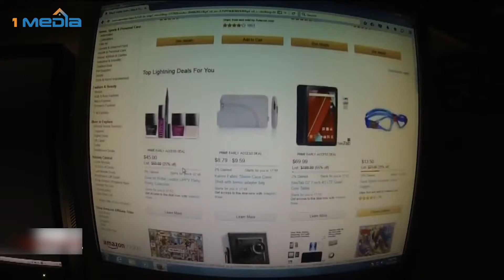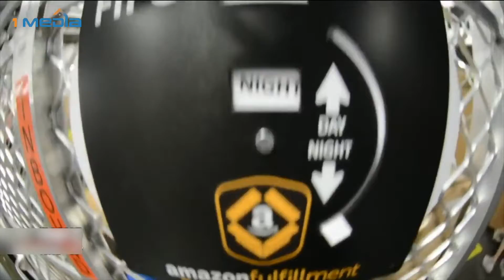【百秒】Sears的陨落与Amazon的崛起 the rise of Amazon and the collapse of Traditional department store mode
One Media is a multi-platform media production company in Rockville, MD. We mainly focus on Real Estate, Finance, Investment, Technology and Science, and Politics.

Follow One Media on WeChat: Vesta-wealth